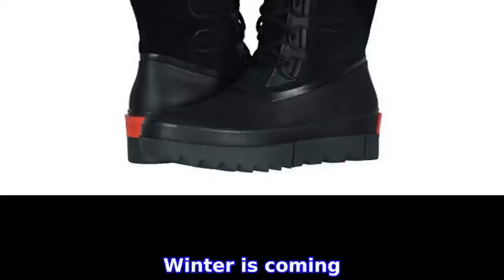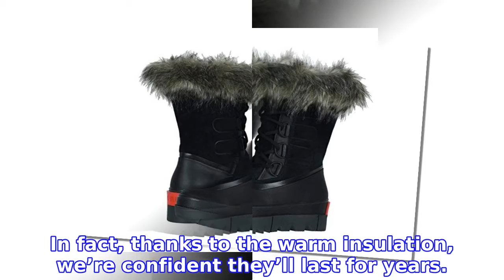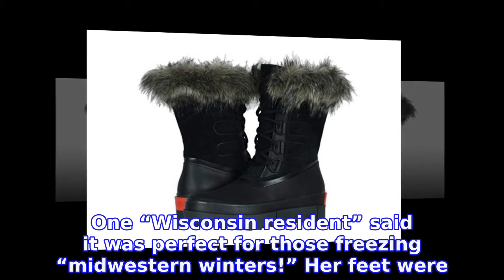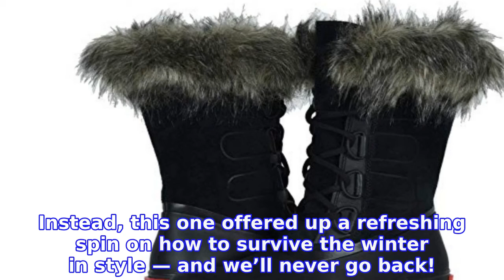How to Make Bulky Winter Boots Look Extremely Chic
Winter is coming! We’ve spent most of the fall season wrapped up in warm layers — but have given little thought to our footwear. See, up until now, our sneakers and standard boots have been more than sufficient — but that’s all about to change.
INFORMATION
• Source: usmagazine